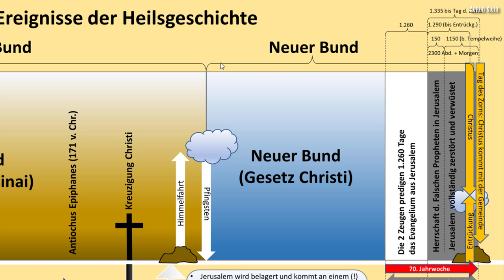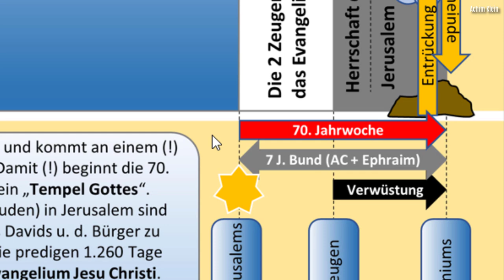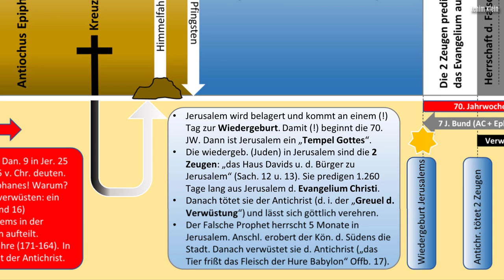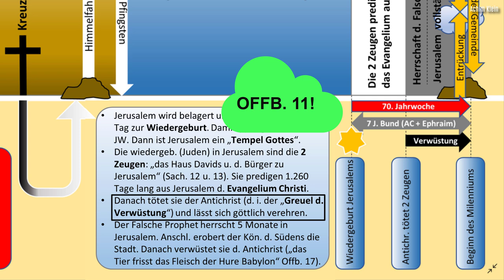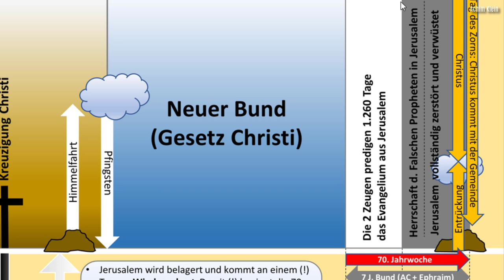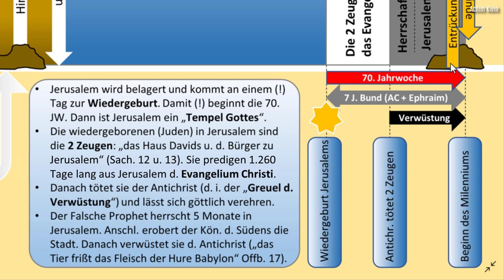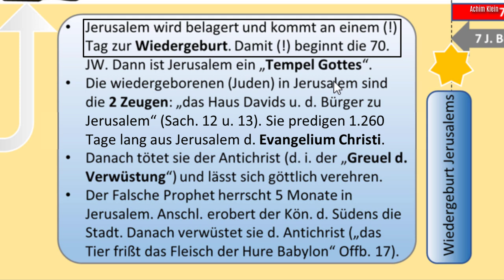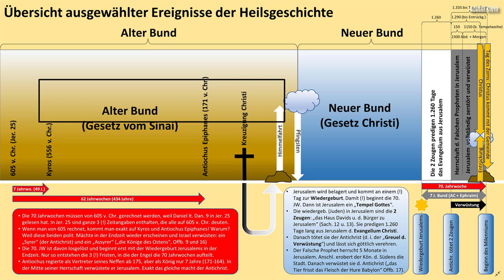Kap. 142: Grafische Zeitschiene der Heilsgeschichte Gottes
Das Video zeigt eine Übersicht zeitlicher Abläufe der Heilsgeschichte Gottes in der auf die-sem Kanal vorgestellten Fassung.